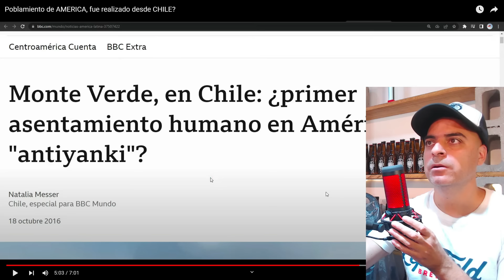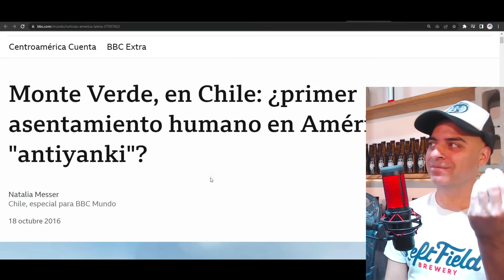CHILE EL ORIGEN DE AMÉRICA!!! REACCIÓN DE ARGENTINO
Argentino reacciona a video donde demuestra que el poblamiento de América comenzó por Chile y queda totalmente sorprendido al respecto!